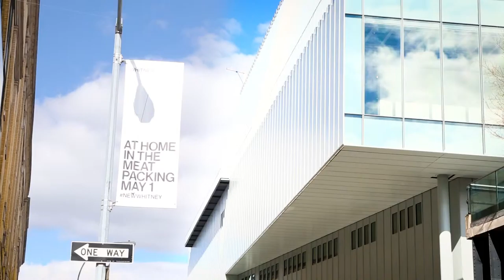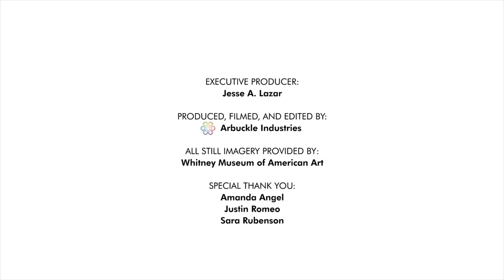AIANY Heritage Ball 2015-Adam Weinberg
The 2015 AIANY Heritage Ball honored Adam Weinberg for his exemplary work relocating The Whitney Museum to the Meatpacking District. Adam Weinberg and Donna De Salvo worked closely with a large team of individuals including Italian architect Renzo Piano’s to bring the building to fruition. Adam has acted as Director of The Whitney since 2003.